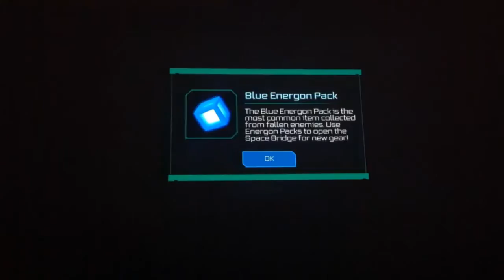TRANSFORMERS AGE OF EXTINCTION - Android and iOS Free Game, Gameplay on Samsung Note II!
TRANSFORMERS AGE OF EXTINCTION - Gameplay, Android and iOS Free Game!